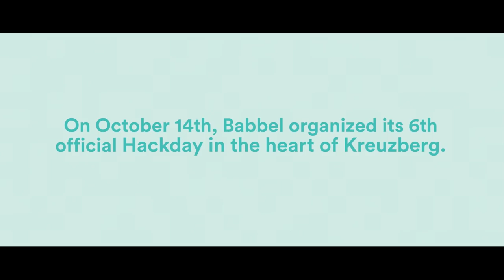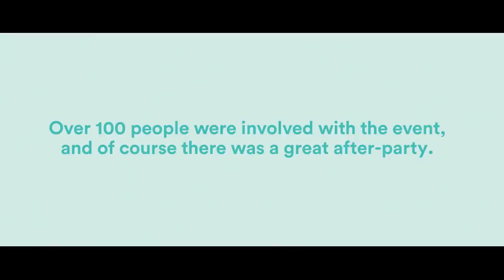6th Babbel Hackday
On October 14th, Babbel organized its 6th official Hackday in the heart of Kreuzberg. 17 teams competed for having the most awesome idea of the day. The competition lasted 12 hours and way too many soft drinks were consumed.

Over 100 people were involved with the event, and of course there was a great after-party!

Be part of the next Hackday. Join our awesome team!